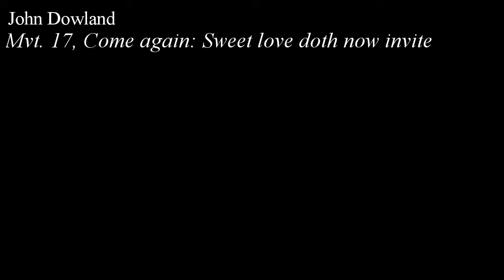John Dowland - Mvt. 17, Come again: Sweet love doth now invite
Mvt. 17, Come again: Sweet love doth now invite, from First Booke of Songes or Ayres, for choir SATB, by John Dowland, with animated score.

FAQ:

Q: Who is John Dowland?
A: An English Renaissance composer, singer, and lutenist.